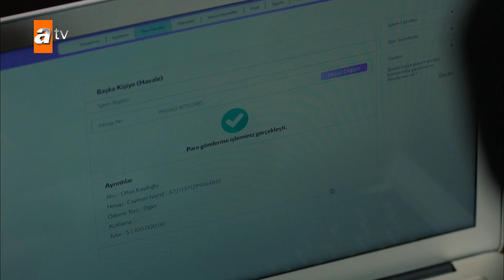Oltan tüm parasını söke söke geri aldı - Aldatmak 8. Bölüm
Aldatmak 8. Bölüm Özeti:
Boşanmaktan vazgeçtiği için protokolü yırtıp atan Güzide, hafife aldığı Yeşim’le kolayca mücadele edebileceğini düşünse de rakibinin yalan söyleme kabiliyeti ve kurduğu oyunlar gittikçe daha çok canını sıkmaktadır.

Oylum, olanlardan sonra hala kendisine karşı soğuk davranan Tolga’nın gönlünü almak için harekete geçer. Ancak kendini affettirmesi gereken tek insan Tolga değildir. Kendi çıkarı için Oylum’u ateşe atan Tarık, Güzide’yle aralarının daha da açılmasına sebep olacaktır. New York yolculuğu öncesi her şeyi yoluna koymaya çalışan Oylum’un hayatında yeni dertler kendini belli etmeye başlamaktadır.

Ozan, beklenmedik kariyer fırsatı ile birlikte gelen maddi güçle özgüven tazeler. Ozan herkese kendini ispatladığını düşünürken, Güzide gerçek olamayacak kadar güzel bu habere şüpheyle yaklaşmaktadır.

Çıkmaza giren Tarık, son çare olarak Oltan’ın tavsiyesine uymaya karar verir.

Kızından darbe üstüne darbe yiyen Güzide, ister istemez kendisini sorgular. Bu sorgulama sonucunda etrafa karşı tavrı gözle görülür biçimde değişir. Güzide’deki değişim aile fertlerini bir hayli şaşırtır.